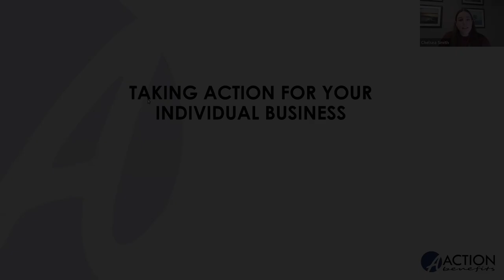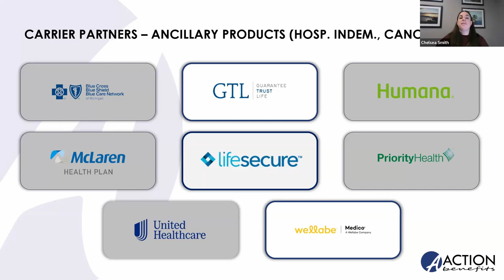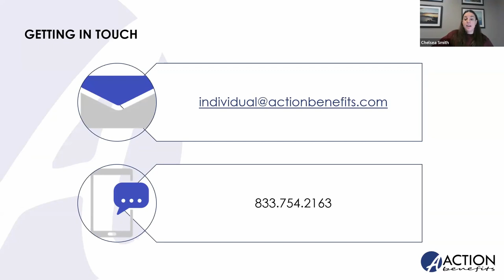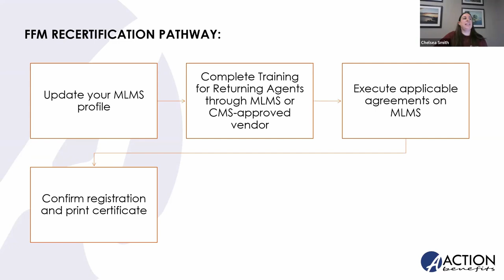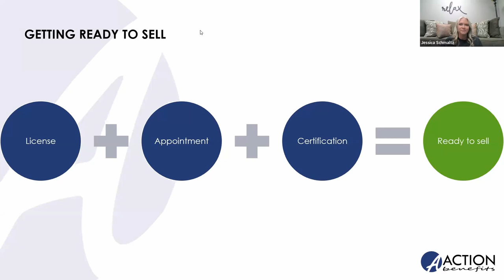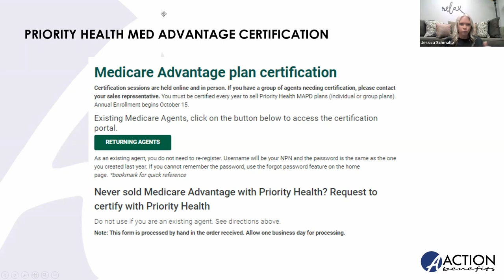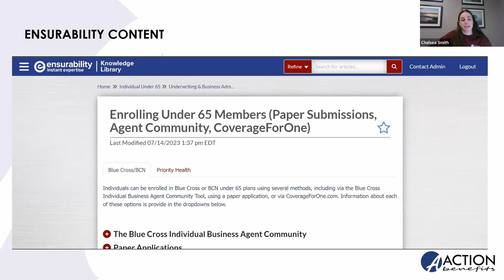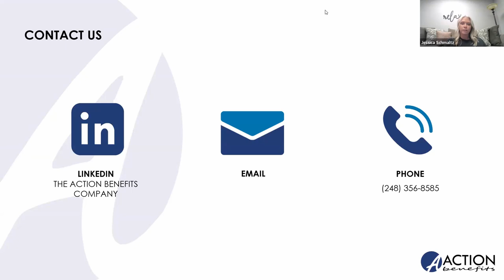Action Benefits can help healthinsuranceagent s every step of the way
Need support with your Medicare or individual under 65 business? Action benefits can help with anything from enrollments to processing, certifications to quoting, and everything in between.